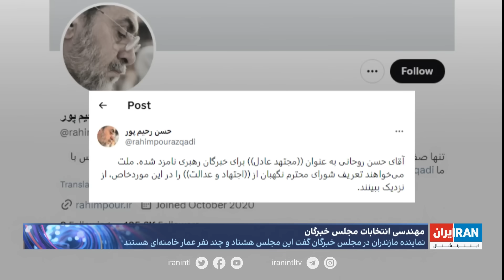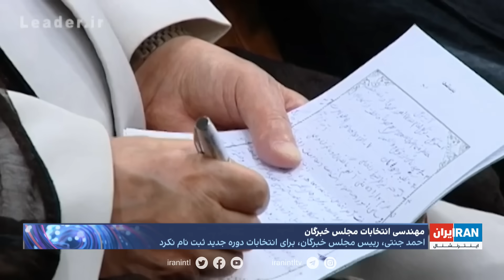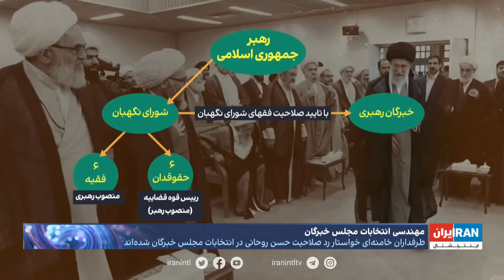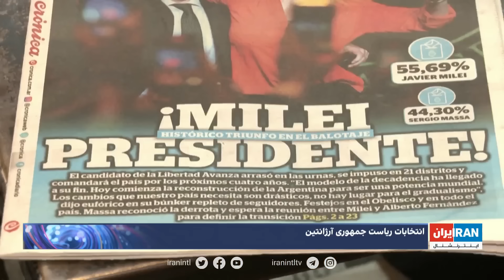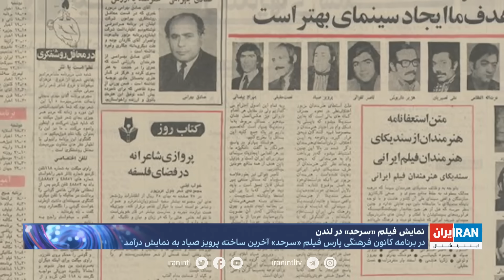امروز: تلاش خامنه‌ای برای جانشینی مجتبی، فشار برای رد صلاحیت حسن روحانی در انتخابات خبرگان